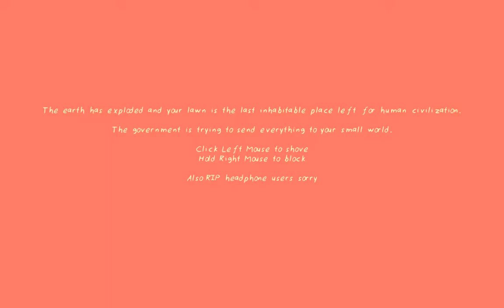Ludum Dare 38 Marathon #40: Pusher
Pusher is a game with an usual idea and nice visual presentation. However, I don't recommend playing it for more than 10 minutes in a row.